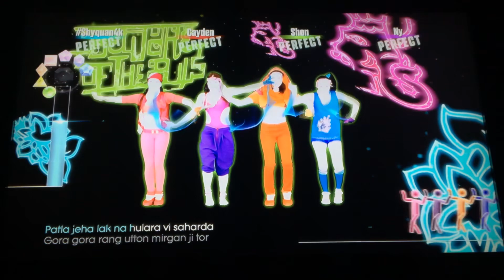Just Dance 2017 (Unlimited) - 4 Player Coop - Beware Of The Boys (Mundian To Bach Ke)